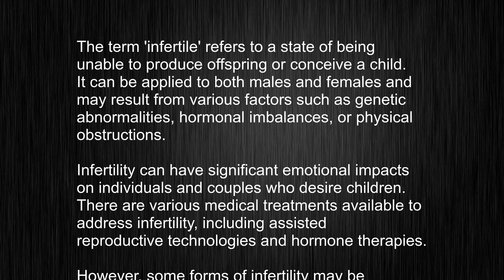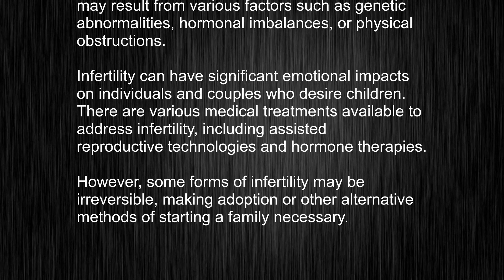What's the meaning of infertile?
This video tells you what "infertile" means, how to pronounce it, provides a pronunciation guide and an accurate definition.
   00:00 Pronunciation
   00:23 Meaning

   - What is the meaning of infertile
   - How to say infertile
   - What is the definition of infertile
   - How to pronounce infertile

   Visit our free audio/video dictionary tutorial to learn how to correctly pronounce words/names and to learn their meanings, definitions, just like infertile definition and meaning in Merriam-Webster, infertile definition and meaning in Collins English Dictionary, infertile definition and meaning in The Oxford English Dictionary, infertile definition and meaning in Longman Dictionary of Contemporary English, infertile definition and meaning in Cambridge Advanced Learner's Dictionary, and more.